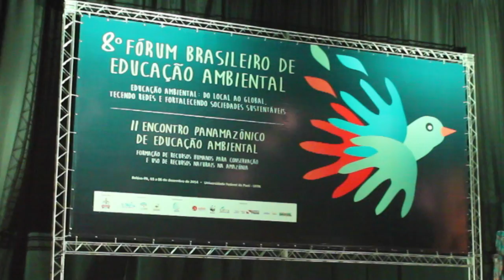A Lenda da Vitória Régia - Balé Folclórico da Amazônia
Apresentação do "Balé Folclórico da Amazônia" durante a abertura do VIII Fórum Brasileiro de Educação Ambiental e
II Encontro Panamazônico de Educação Ambiental.

Universidade Federal do Pará - UFPA.
04/12/2014 - Belém/PA